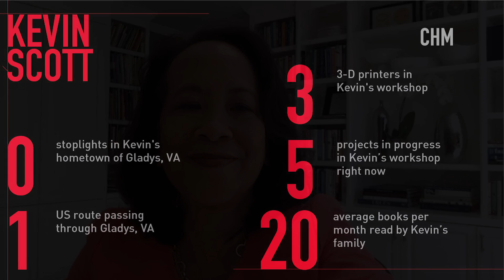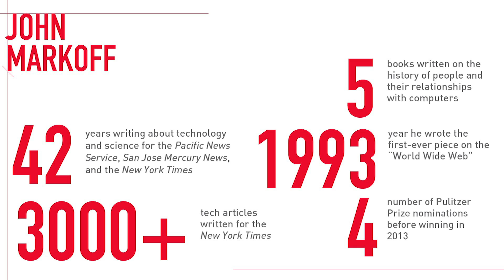CHM Live | Reprogramming The American Dream with Microsoft CTO Kevin Scott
There are two prevailing stories about AI: for rural and heartland workers with 20th century skills, a dystopian tale of steadily increasing job destruction; for urban knowledge workers and the professional class, a utopian tale of enhanced productivity and convenience. But there is a third way to look at this technology that will revolutionize the workplace and ultimately the world. Kevin Scott argues that AI has the potential to create opportunity for everyone and help solve some of our most vexing problems.

In conversation with The New York Times' John Markoff, Microsoft CTO Kevin Scott discusses his insights and hopes that readers and leaders learn to appreciate the needs of those not living in prosperous urban areas, as well as support initiatives such as rural broadband and digital skills for the workforce of the future.